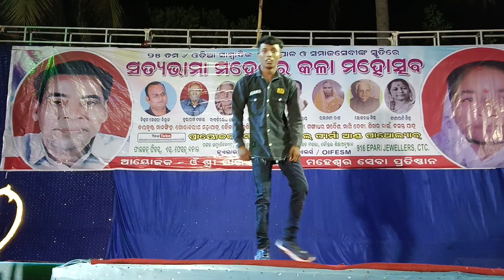SENIOR DANCE COMPITATION 2023. SATYABHAMA MAHESWAR KALA MOHOTSAV NACHUNI